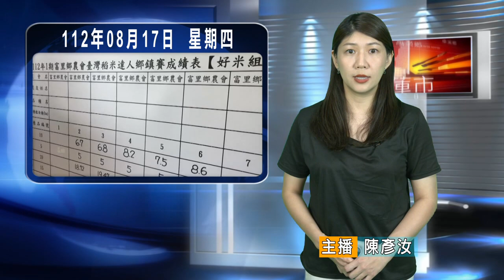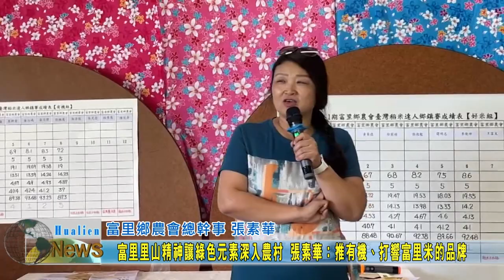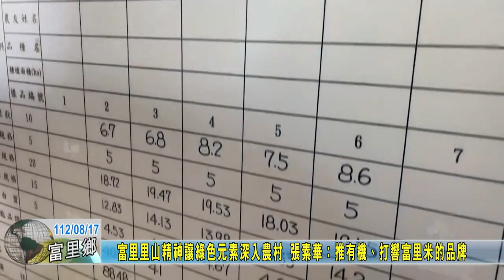20230817 04 富里里山精神讓綠色元素深入農村 張素華：推有機、打響富里米的品牌